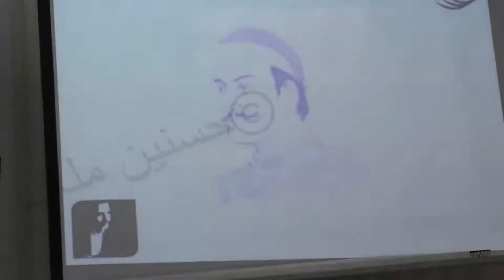The Story of Mahesh Das - Raja Birbal (In Urdu)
Do you know, who is Mahesh Das??
Birbal:  (born Mahesh Das; 1528–1586), or Raja Birbal, was a Hindu advisor and main commander of army in the court of the Mughal emperor, Akbar. He had a close association with Emperor Akbar and was one of his most important courtiers, part of a group called the navaratnas (nine jewels).

In this video Hassnain Malik is telling the interesting Story of Mahesh Das (Young Birbal).
Hassnain Malik is Motivational Speaker, Author, Life Coach, Editor and Founder & CEO of Let's Do It Welfare Foundation. Hassnain Malik empowers and motivates the millennials to live their highest vision in a context of success and hope.